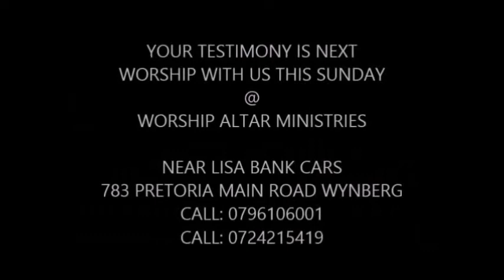At a Time Like this Pt 1. In your Desert Season.PASTOR TAU